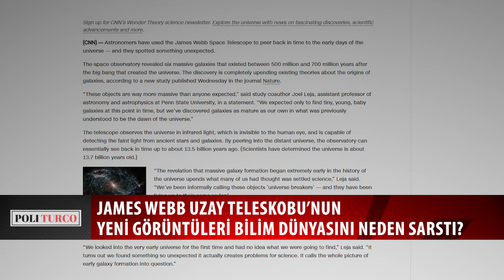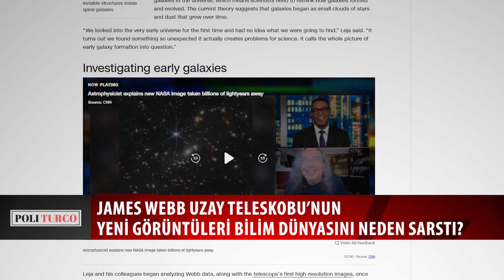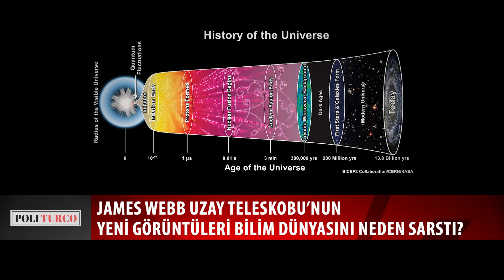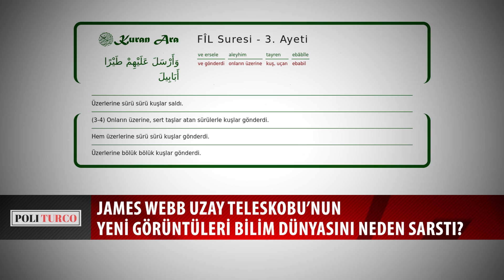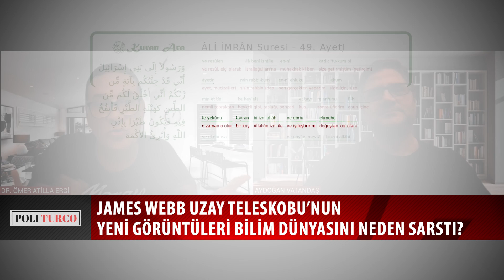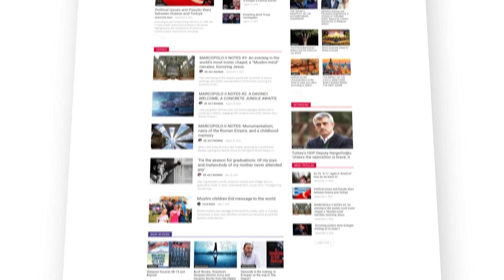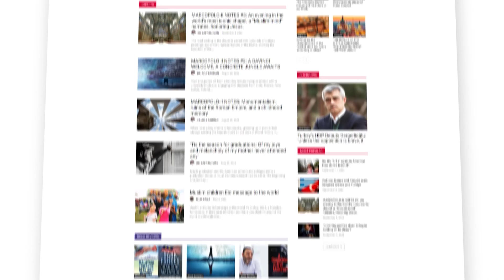James Webb Uzay Teleskobu’nun yeni görüntüleri bilim dünyasını neden sarstı?